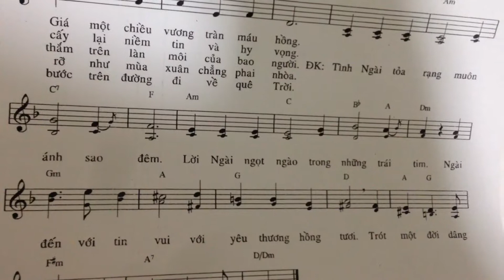Bè Giêsu Ngài đã đến